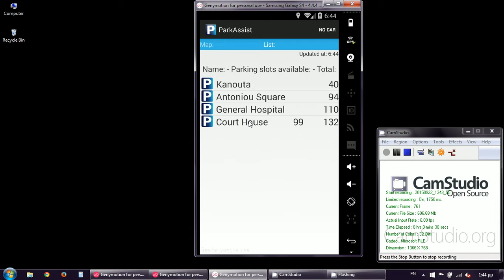MOBiNET: Parking Services - Trikala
This service gives information to drivers on available parking spaces and navigates the driver to find the space and use the service to automatically pay the parking cost.